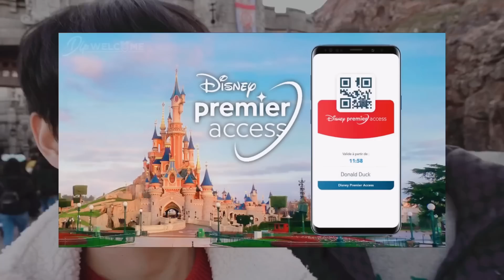แกล้งแฟนรอบนี้จัดหนักจนแฟนร้องไห้😭 (Eng sub)